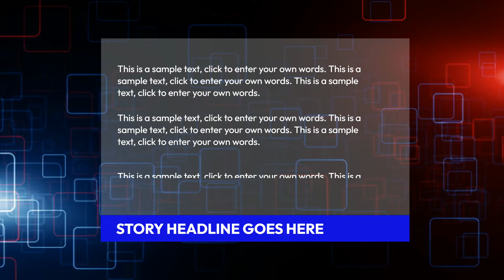Free News Package Video Template (Customizable) - FlexClip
If you want to edit this video template, head add your own media, and change the default text, colors, and styles as you need.

Quickly make a news collection with this professional template. Edit it as you like. Free, fast and easy!

FlexClip video maker provides thousands of customizable video templates to help you make a video in minutes.